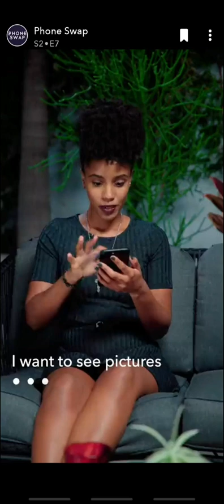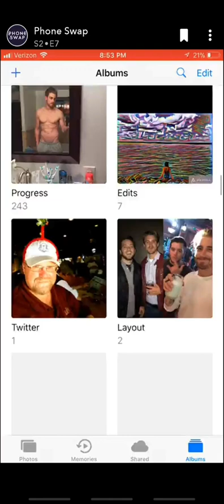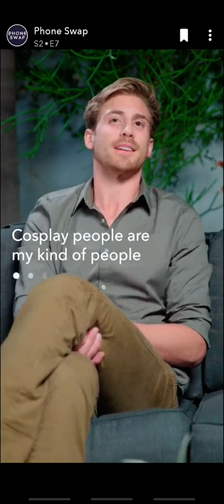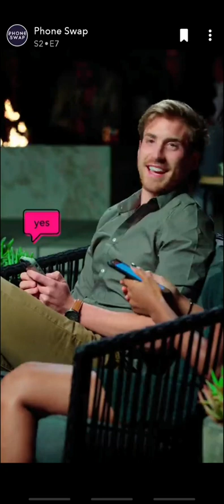"He didn't see the Nudes.." | Phone Swap Season 2 Episode 7 (Portia & Cody)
Two people on a blind date are forced to trade phones in this cringe-worthy show. So let's find out after snooping through their phones these two will decide they actually want a second date.